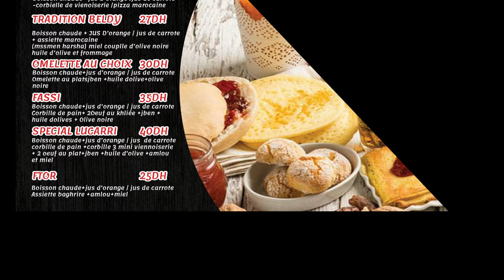Menu board dynamique LUCCARI Restaurant /Cafe L'ORIGINAL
Créations des menu board vidéos pour votre Snack / Resto / Fast food